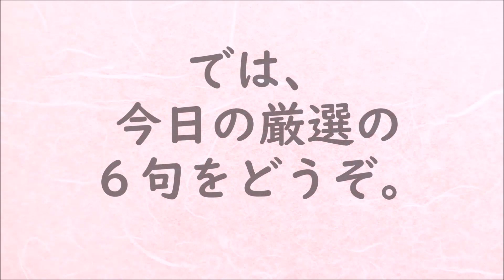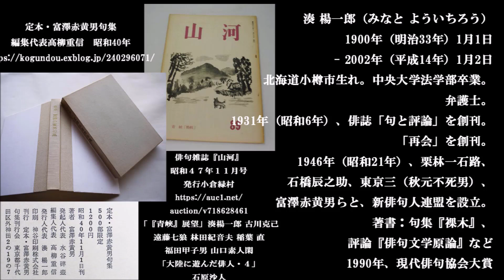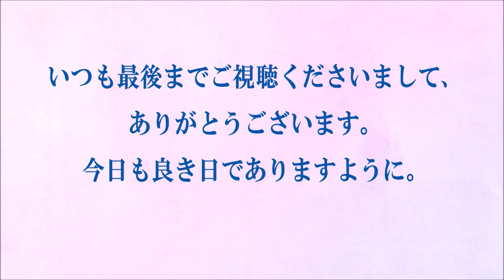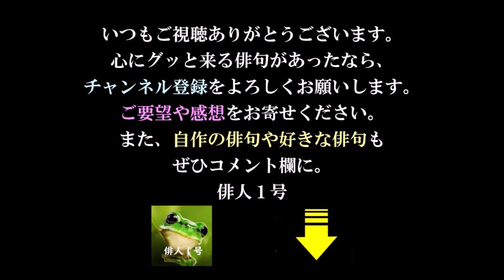朗読つき。耳と目と口で楽しむ、今日の俳句。ビタミンHaiku。No.1378。2022.01.02.(日曜日)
５７５筆まか勢fudemaka57.exblog.jp
俳句歳時記（角川学芸出版）（主婦の友社）
ほか

BGM音楽。
夢幻のオルゴール工房